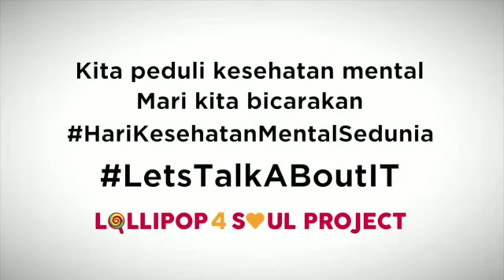vlogs &tv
to help people reminded that it is OK not to feel OK sometimes. Feel free to write your caption, as long as you have these hastags